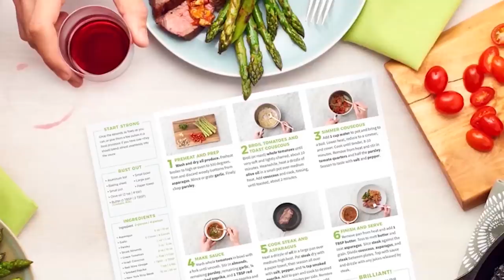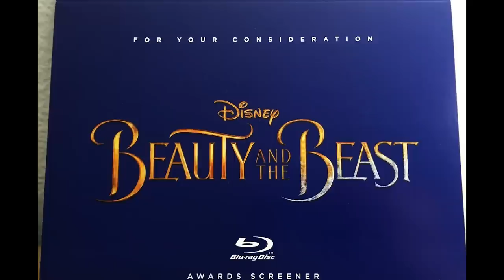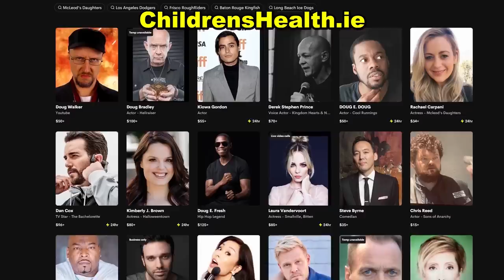Top 11 Disney Remakes That Could Work - Nostalgia Critic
Nostalgia Critic has made it clear how much he can't stand the Disney Live Action Remakes, but does that mean none of them could ever work? Let's look at the Top 11 ones that might have a chance.